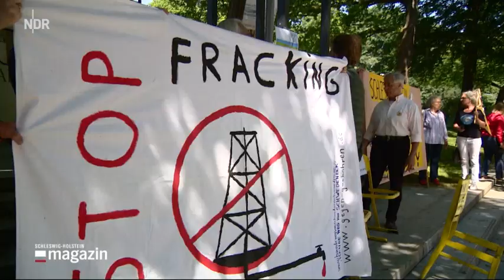Unterschriftenaktion gegen Fracking in Schleswig Holstein Mai 2018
NDR SH Magazin vom 2018/05/29